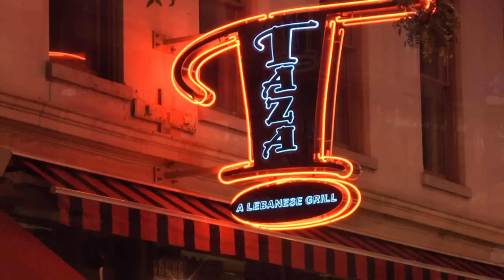Reception with H.E. Minister Gebran Bassil - part 1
Saturday September 29, 2012 at Taza Restaurant the Lebanese Arab American Community of Greater Cleveland attended a dinner reception to welcome H.E. Minister Gebran Bassil, Ministry of Energy & Water, The Republic of Lebanon and Mr. Elias Bou Saab, Execuitive Vice President. American University in Dubai Mayor of Choueir, Lebanon